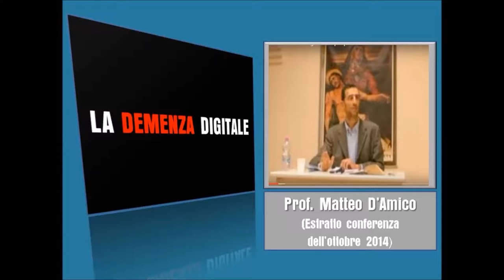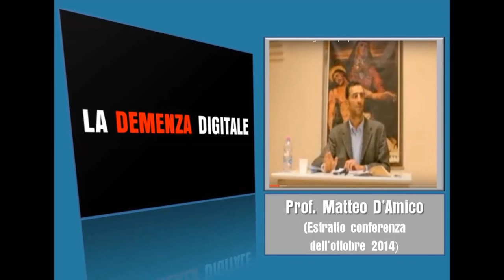LA MENTE SCHIAVA | LA DEMENZA DIGITALE - PROF. MATTEO D'AMICO